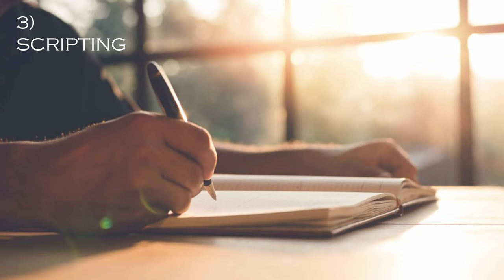Part-Time Interview Tips in Germany in 2024 | Student Jobs in Germany | Preparation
Points to know before you give a part-time job Interview in Germany. Clearing German Interviews.
- What to say to German Employer
- How to secure a job
- How to present yourself in Interview
Understanding Interviews